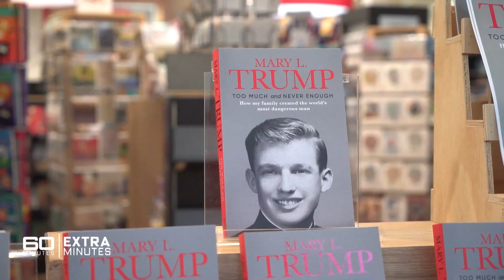Growing up with the Trumps: Mary Trump spills family secrets | 60 Minutes Australia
Full Episodes | Uncle Don/Sam (2020)

Extra Minutes: Mary Trump, the president’s only niece, is one of very few to know the real Donald Trump. The clinical psychologist says it’s her duty to save the world from another four years of chaos, so she’s spilling the secrets of Trump’s dysfunctional family life.